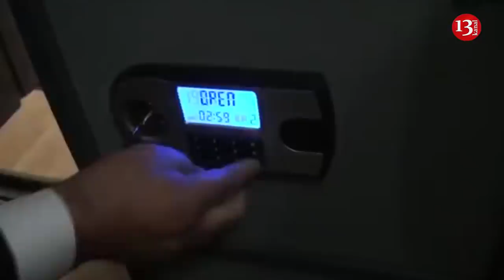Həbs edilən İH başçısının mülklərinin siyahısı bəlli oldu; Ombudsman Elvin İsayevi ziyarət etdi